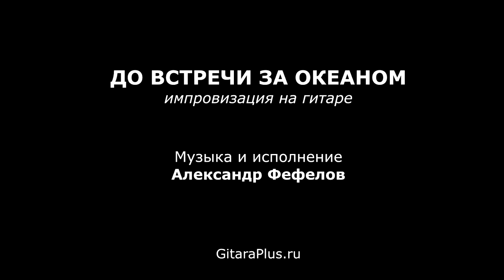До встречи за океаном (импровизация) | Александр Фефелов